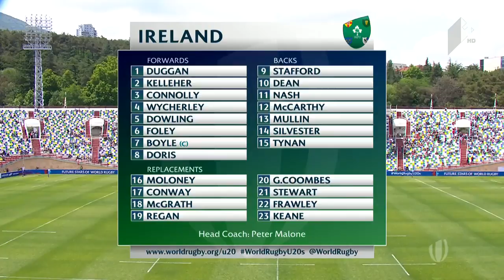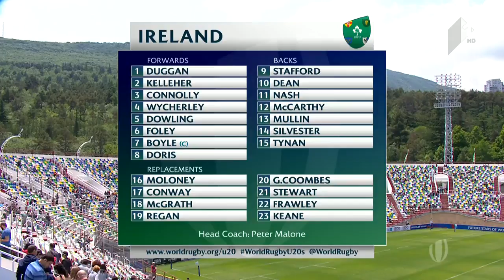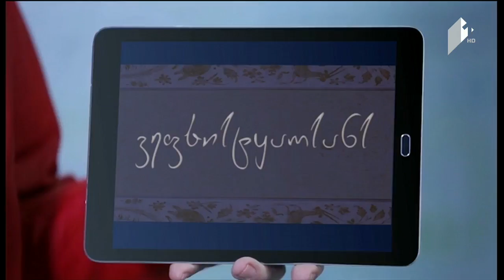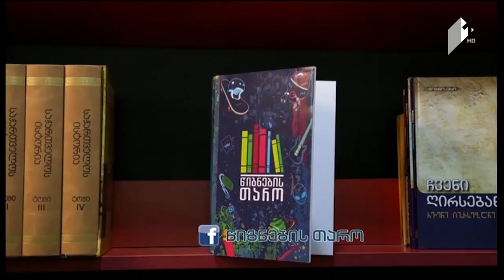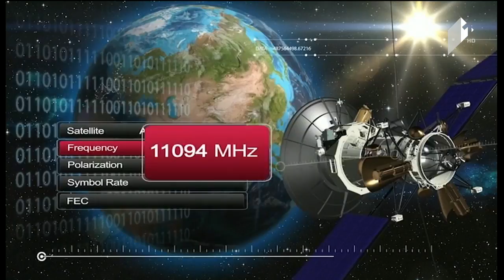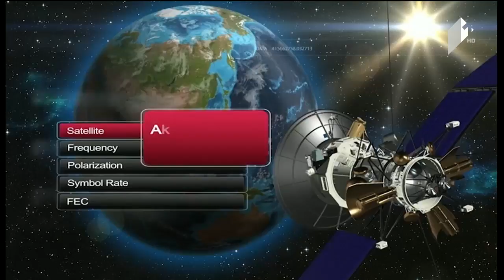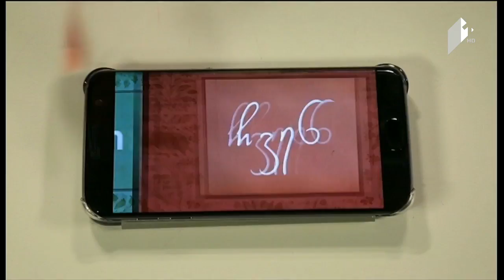18.06.2017 Ireland U20 24-18 Georgia U20 World Championship U20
29'Tynan A. (Try) IRE
30'Dean C. (Conversion Goal) IRE
36' Aprasidze G.(Penalty Goal) GEO
41' Gogichashvili G.(Try) GEO
42' Aprasidze G.(Conversion Goal)GEO
2nd Half
44' Sweetman-Doris C. (Try)IRE
45' Dean C. (Conversion Goal)IRE
49' Boyle P. (Try)IRE
50' Dean C. (Conversion Goal)IRE
54' Aprasidze G.(Try)GEO
60' Aprasidze G.(Penalty Goal)GEO
73' Dean C. (Penalty Goal)IRE